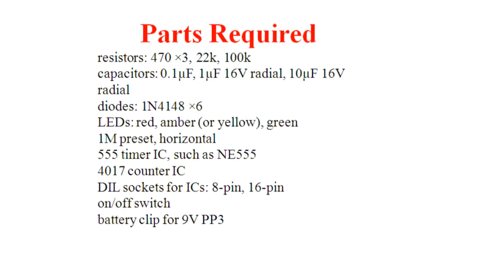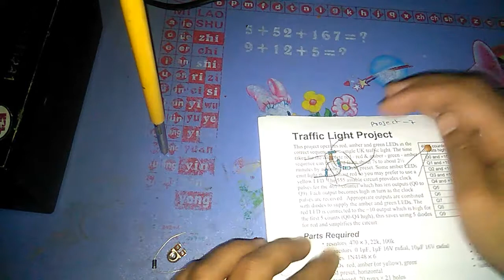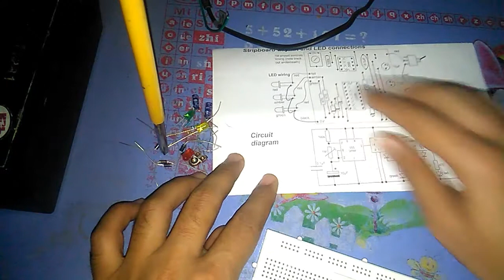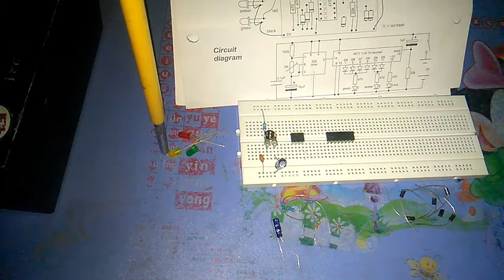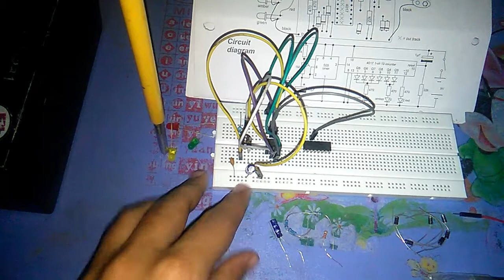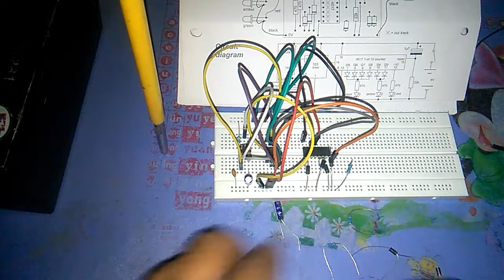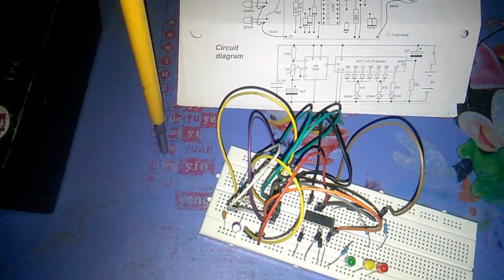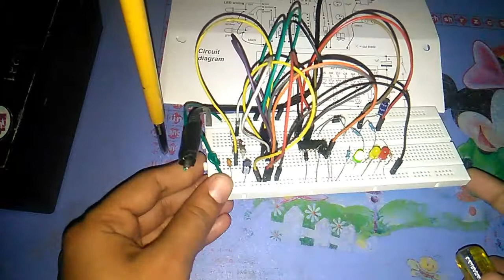Traffic light control project